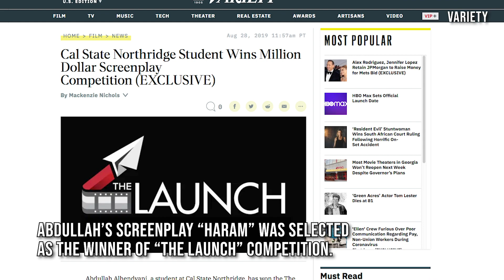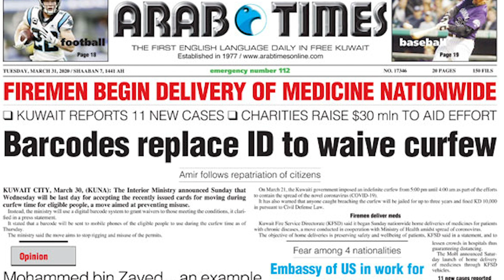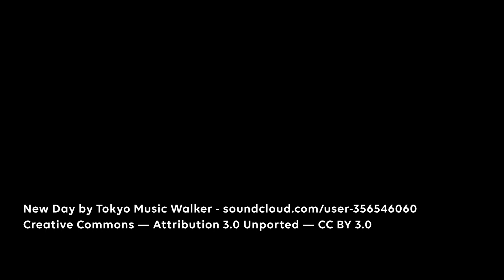Life during COVID-19: Abdullah Alhendyani, Kuwait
Abdullah Alhendyani is a Kuwait-born filmmaker and an alumnus of CSUN’s mass communication graduate program. He was visiting his family in Kuwait City when the COVID-19 pandemic struck globally. Alhendyani was supposed to be in the U.S. to start production of his debut feature film. However, he must now follow strict curfew laws while he polishes his award-winning screenplay and awaits for things to go back to normal.